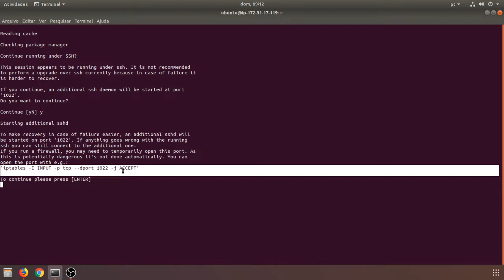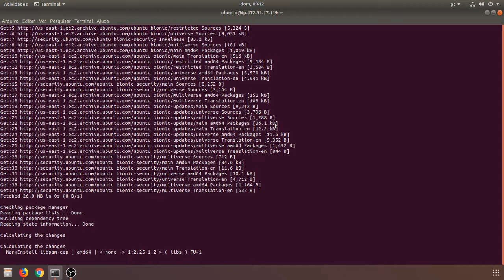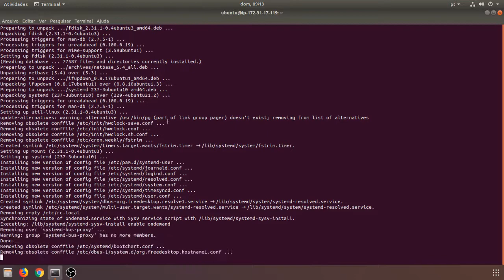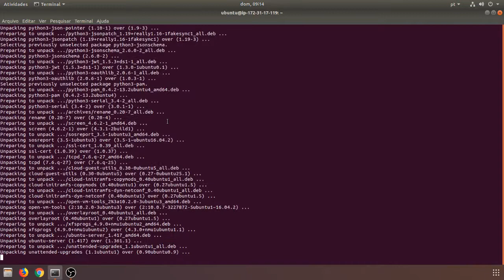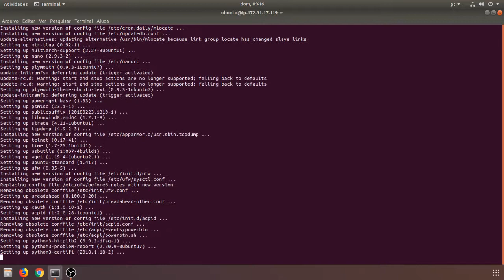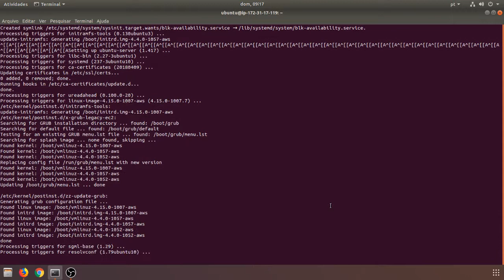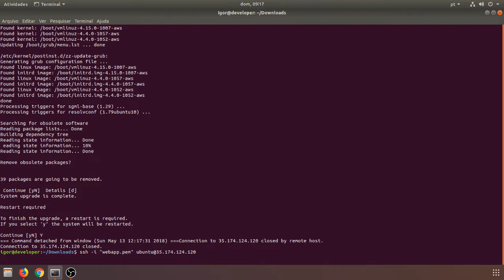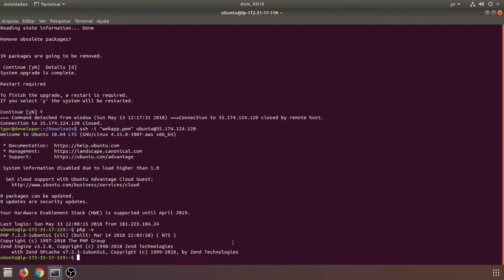07 - Upgrade do servidor e versão do PHP (sem cortes)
Neste vídeo realizamos o upgrade necessário do servidor para instalar a versão mínima do php exigida pelo Laravel.